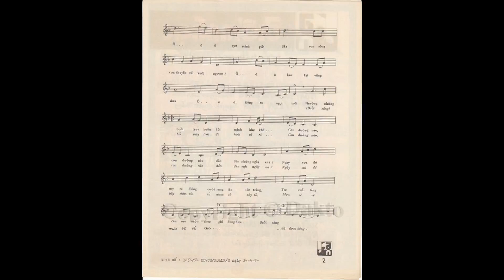Ngày đá đơm bông - Duy Khánh